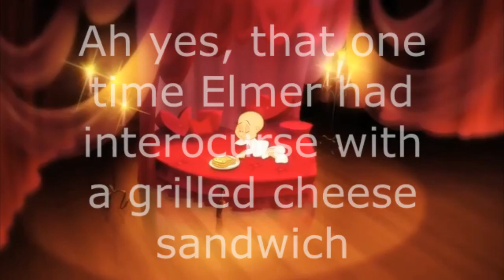"I watch the looney tunes show for the plot"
sure thing buddy...

Source: The Looney Tunes Show